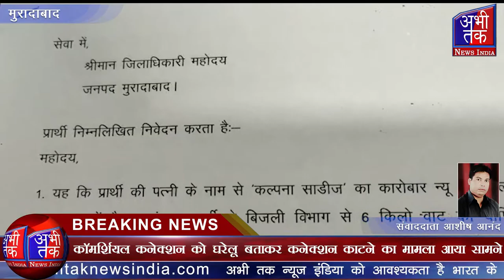कॉमर्शियल कनेक्शन को घरेलू बताकर कनेक्शन काटने का मामला आया सामने | Abhi Tak News